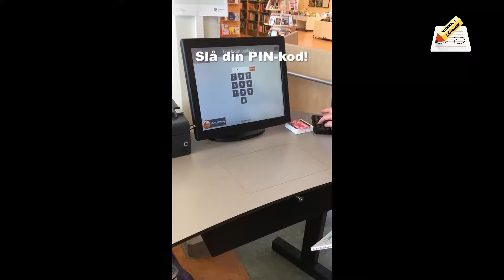Veckans ord: Låna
Hur funkar det att låna i automaten på biblioteken i Göteborg?